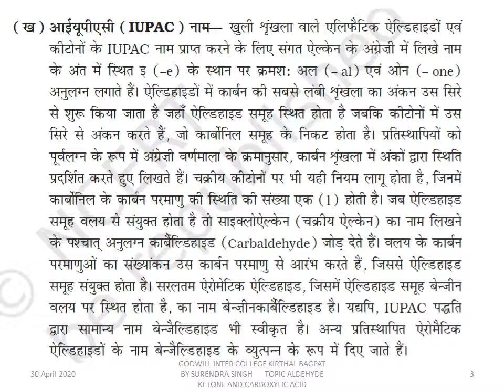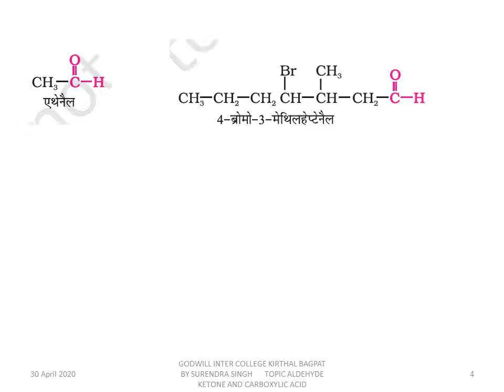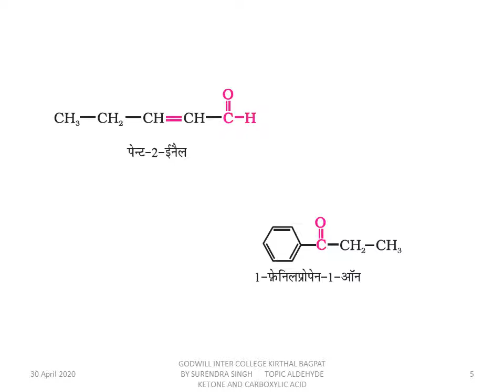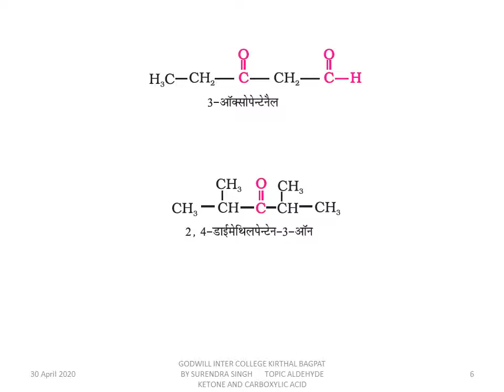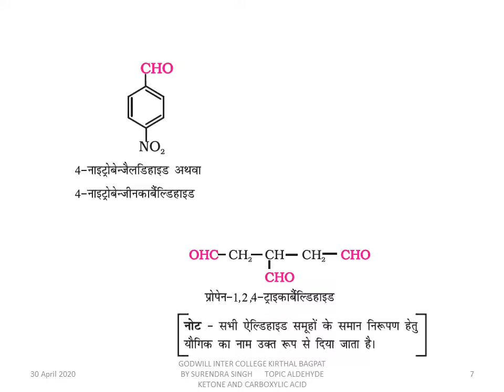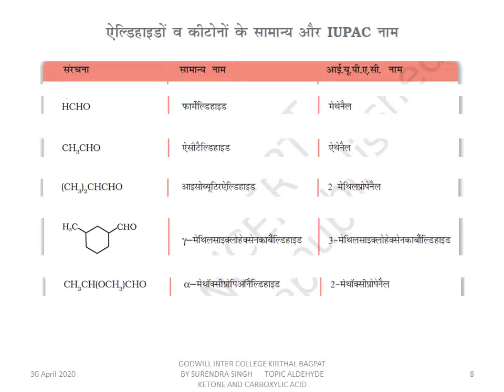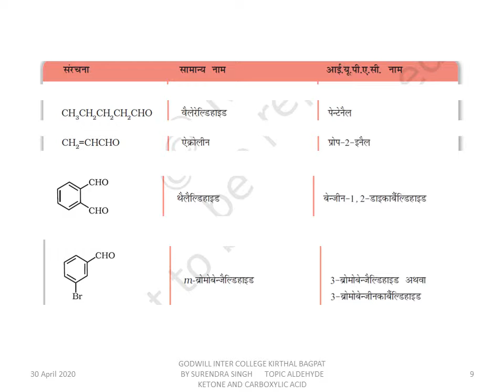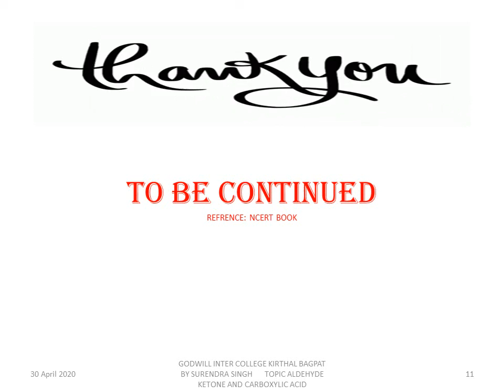CLASS 12 ALDEHYDE KETONE AND CARBOXYLIC ACID PART 2